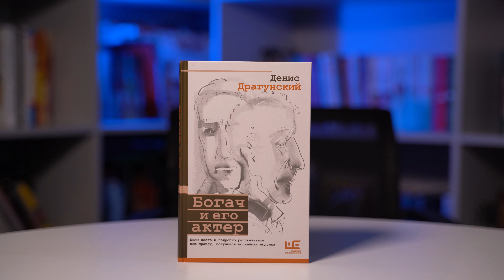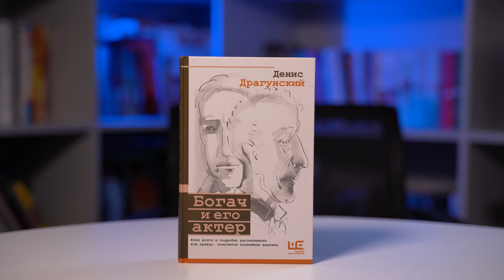Денис Драгунский рассказывает о книге «Богач и его актёр»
В  романе Дениса Драгунского «Богач и его актер» герой, как в волшебной сказке, в обмен на славу и деньги отдает... себя, свою личность.
Денис Драгунский — прозаик, журналист, популярный блогер, мастер короткого, энергичного рассказа, объем которого не превышает двух страниц или поста в «ЖЖ».